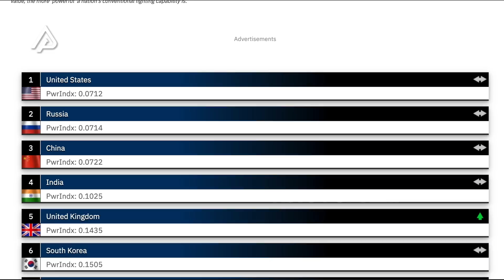UKRAINA SERANG KEDIAMAN PUTIN! Bongkar Canggihan dan Sistem Pertahanan Udara Kremlin Begini Hasilnya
Sistem pertahanan Udara di Kremlin, Rusia tengah diuji. Baru baru ini dua Drone milik Ukraina menyerang Istana Kremlin dan ditugasin buat menghabisi sang presiden Vladimir Putin. Sayangnya, Ukraina harus gigit jari. Soalnya tau sendirikan gimana kuatnya sistem pertahanan udara negeri beruang merah tersebut ?